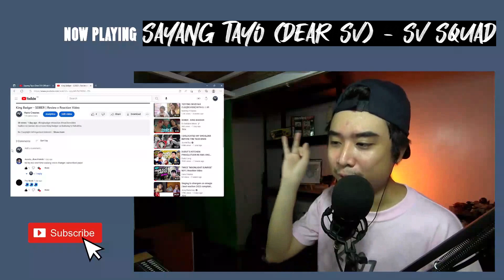Sayang Tayo (Dear SV) - SV Squad | Reaction Video | Hans Reacts E8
Ganto pala kalupit mga members ng SV Squad ngayon ko lang sila napakinggan. Nakakakilig din si Ricci Rivero at Andrea Brillantes kahit nag aaway sila dito grabe!